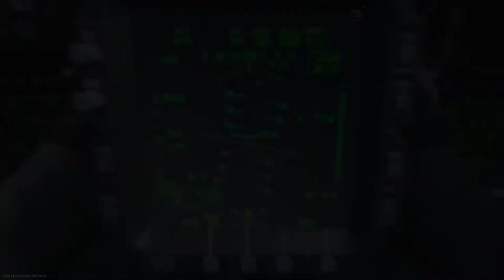Call of Duty Modern Warfare MP7 OBSIDIAN UNLOCKED!